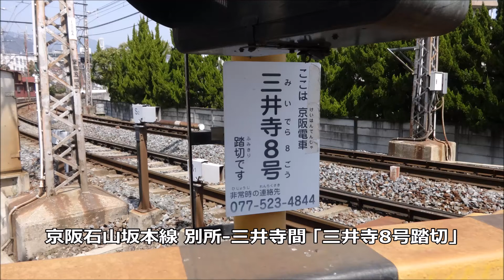「三井寺8号踏切」 京阪石山坂本線 Railroad Crossing "Miidera No.8"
別所-三井寺間には9つの踏切がありますが、このうち別所駅から2番目にある踏切がこの「三井寺(みいでら)8号踏切」です。通過する列車は京阪600形603Fです。2015年3月撮影。

Keihan Electric Railway Ishiyama-Sakamoto Line
This Railroad Crossing is between Bessho Station and Miidera Station.